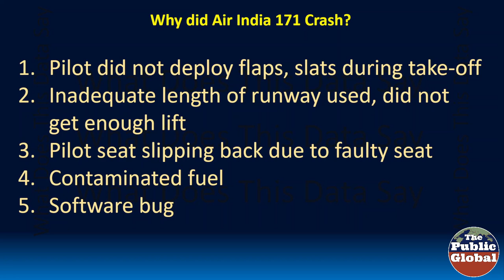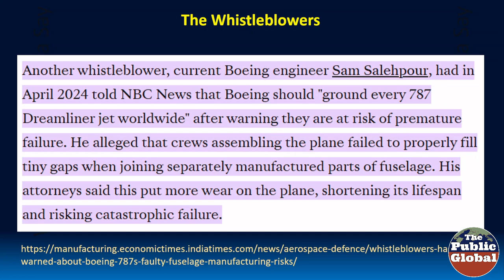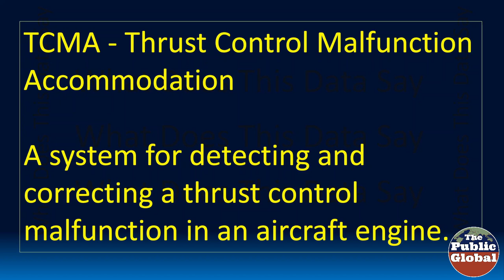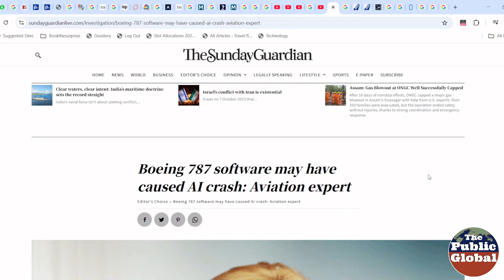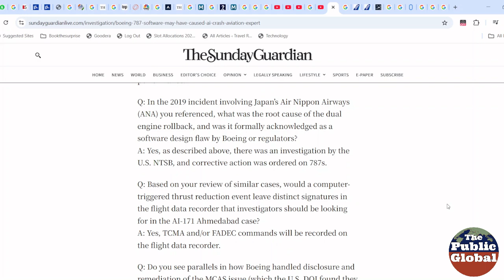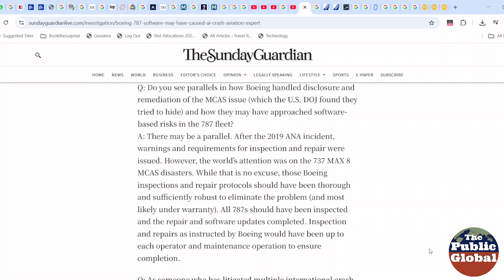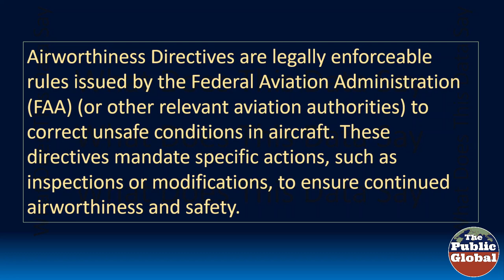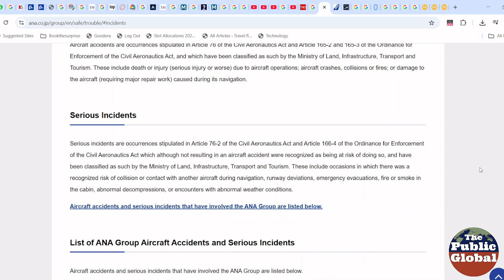Boeing 787 - Dual engine shutdown did happen earlier too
Explore the shocking history of dual engine shutdown incidents involving the Boeing 787 Dreamliner, including the tragic Air India Flight AI171 crash in Ahmedabad on June 12, 2025, which claimed 241 lives. This video dives into a prior 2019 incident with All Nippon Airways (ANA) Flight NH985, where a software glitch in the Thrust Control Malfunction Accommodation (TCMA) system caused both engines to shut down upon landing. We analyze expert insights, black box data, and potential causes like software flaws or pilot error, shedding light on what may have gone wrong and why these rare events raise critical questions about aviation safety. Stay informed with the latest findings from ongoing investigations.